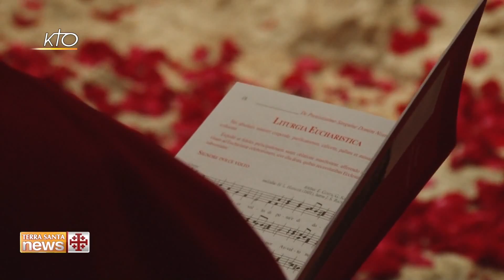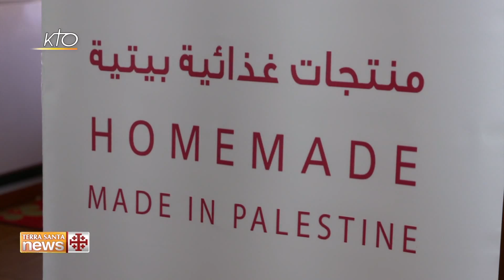Terra Santa News du 10 juillet 2017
Cette semaine dans Terra Santa News : la solennité du Très Précieux Sang de Jésus en la basilique de Gethsémani ; « Alep plus belle », 200 bénévoles repeignent la ville ; « Summer camp » à Bethléem.